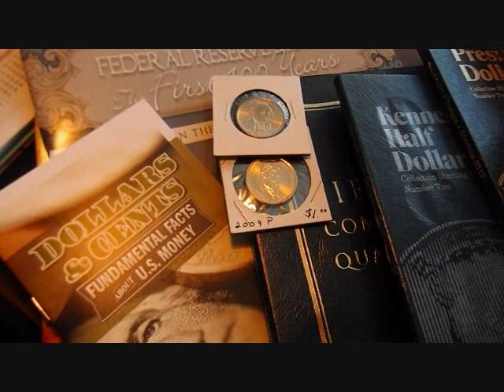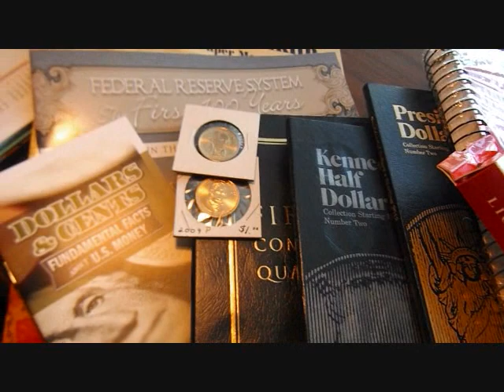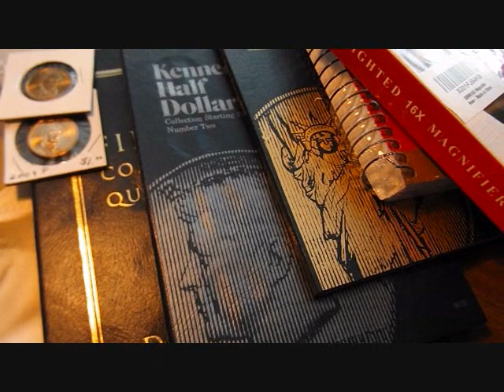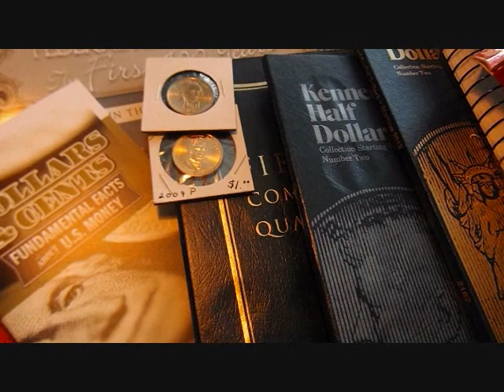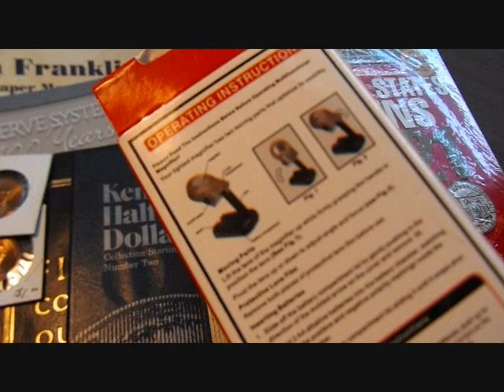(CERRADO) Ganador del Sorteo 55Mil Suscriptores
Saludos!! Hoy estaré anunciando el ganador del Sorteo de los 55 mil Suscriptores. Quiero darle las GRACIAS a todos por participar y espero con la ayuda de Dios y ustedes lograr mucho más en el futuro muy cercano. MUCHAS GRACIAS!! 